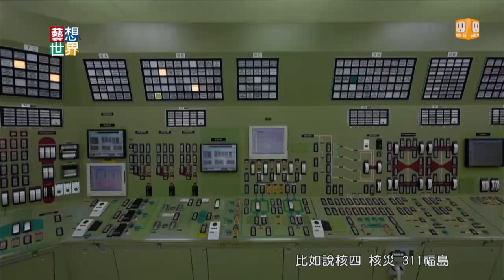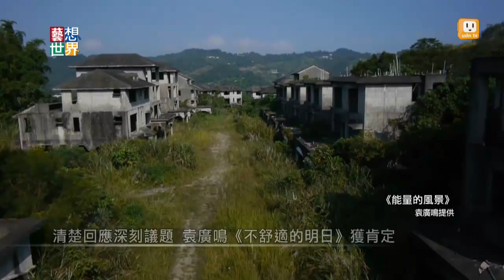《藝想世界》袁廣鳴關注社會風景 探索《不舒適的明日》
台新藝術獎5件得獎作品中，藝術家袁廣鳴是台灣錄像藝術先鋒。2014年個展《不舒適的明日》，呈現當下政治、生活環境中隱藏的崩壞與不安。像是紀錄太陽花學運的《佔領561小時》，他拍下學生佔領立法院的景象，再後製成無人的議場，搭配速度減得非常緩慢的國歌，激情的場景反而變得極度莊嚴冷靜。還有一件5分鐘的影像《棲居如詩》，他布置了一個中產階級家庭的客廳，接著突然將它炸毀，呼應《不舒適的明日》個展主題，這部五分鐘的短片，也讓袁廣鳴入圍台北電影獎，跟各大名導角逐百萬首獎。